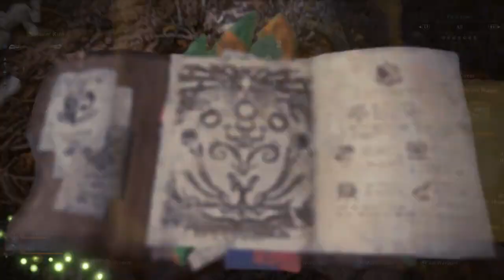Monster Hunter World: Iceborne -- Part 17: Gaba with Tigrex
(Recorded Sept. 25 & 28, 2019)

@00:11 | MR3* Optional Hunting Quest - A Roar that Shook the Vale -- Hunt a Tigrex
@11:56 | MR3* Optional Hunting Quest - Runnin', Rollin', and Weepin' -- Hunt a Tigrex & a Radobaan
@22:08 | MR3* Optional Hunting Quest - Special Arena: MR Tigrex -- Hunt a Tigrex
@30:09 | MR3* Optional Capture Quest - The Purr-fect Room: Stone -- Capture a Tigrex